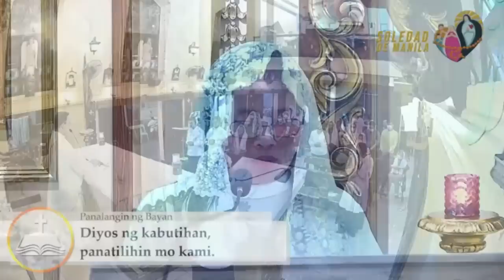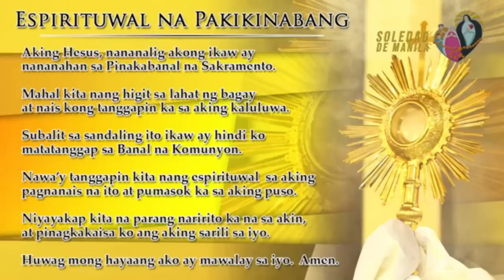Banal na Misa, Martes, June 13, 2023, 1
Kapistahan ni San Antonio De padua